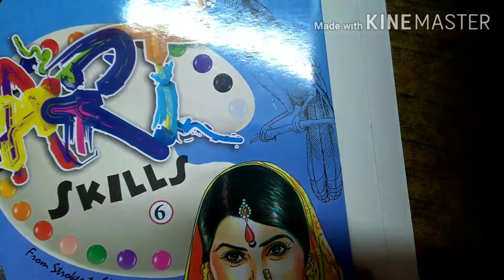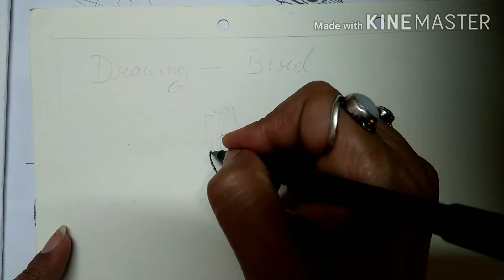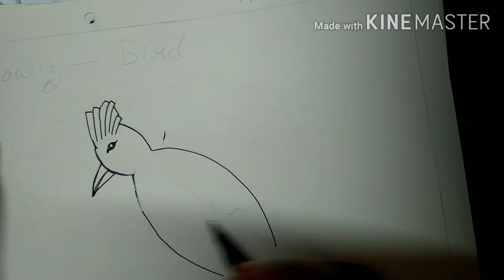Class 6th Drawing Work, Drawing a Bird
Follow the instructions as shown in the video and complete your drawing work for today 😊